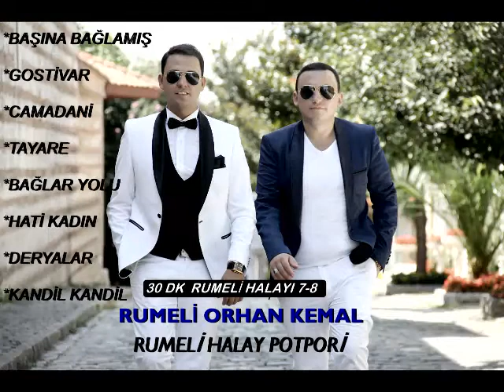RUMELİ HALAYI POTPORİ 7/8 - 30 dk FULL DİNLE